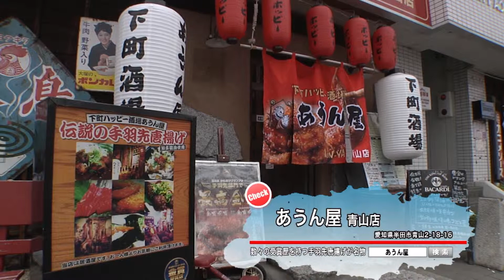ちたまるある記2018年05月：あうん屋 青山店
名鉄青山駅の側にある居酒屋 あうん屋。
派手な外観が目をひきますが、店内にもインパクトの強い装飾が。
懐かしの映画やプロレス、アニメから戦隊ものまで様々なポスターが所狭しと貼られています。

こちらの一押しは、伝説の知多手羽先唐揚げ！
からあげグランプリや手羽先サミットで数々の賞を受賞していて、その味は折り紙付き。
パリッと香ばしい皮と肉のうまみを、知多醤油を使ったタレが引き立てます。(※2018年05月放送)